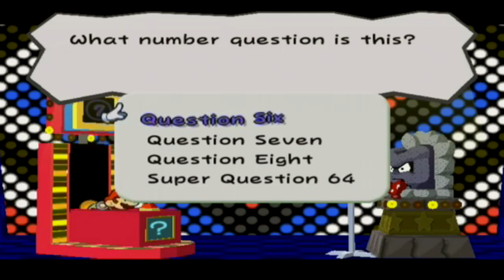Paper Mario: The Thousand-Year Door (Chapter 1 - Part 2)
How did this game show get renewed for a 65th season?

This Let's Play will feature full voice acting from beginning to end for all of the party members, as well as voice acting for EVERY character in the finale! I hope you enjoy!